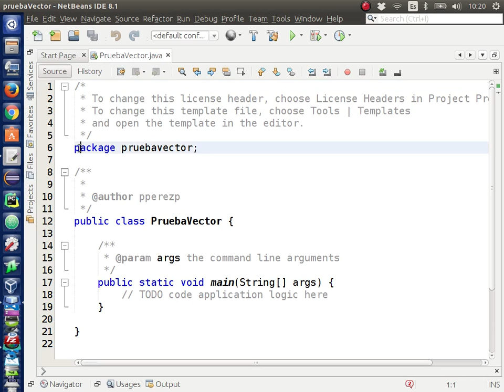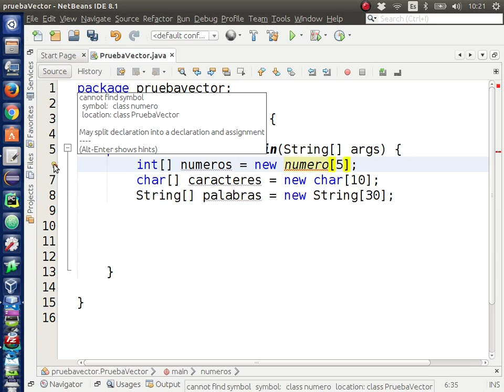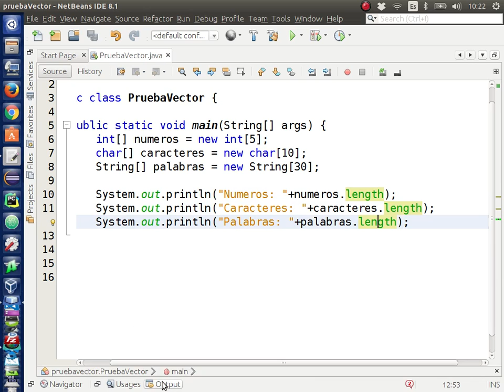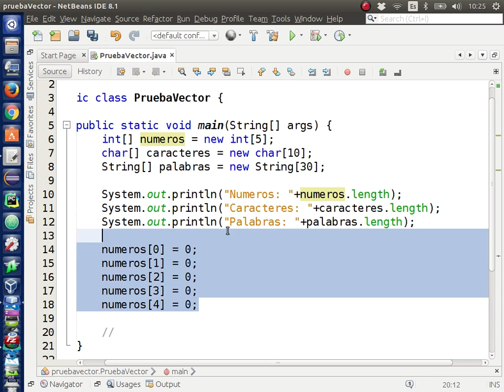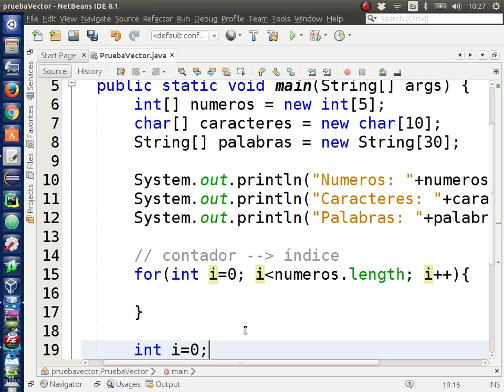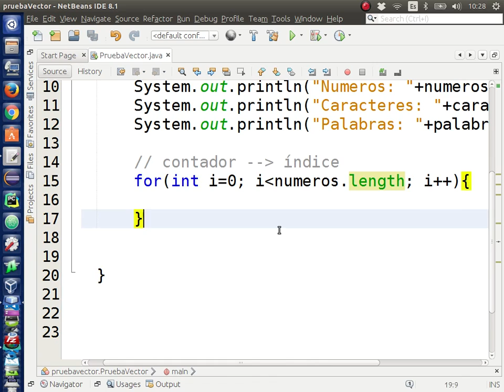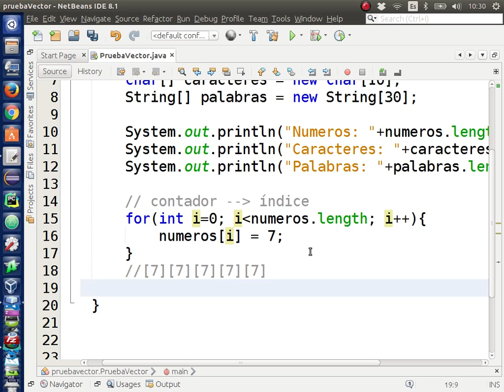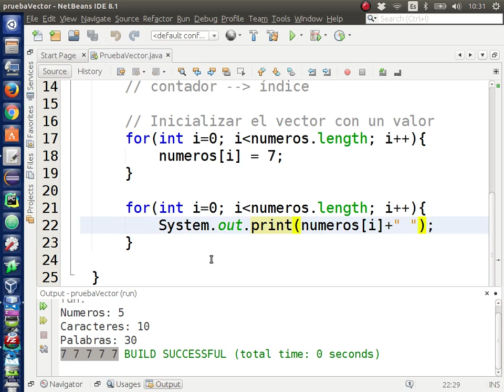[Clase en vivo] Vectores en java (básico) [2/3]